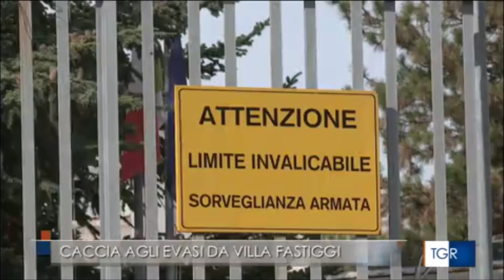Coppia di detenuti si allontana dal carcere di Pesaro